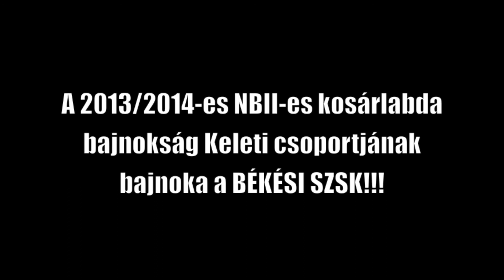BSZSK GLADIATORS - Meafc: PLAYOFF Game II. 101 - 47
Békési SzSK - meafc: 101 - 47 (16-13; 34-12; 18-7; 33-15)

Risimic B.: 6; Zsíros G.: 6; Solevic N.: 21/15; Nagy Á.: 11; Bere M.: 6; Takács I.: 9; Kis G.: 5/3; Csorba Sz.: 6; Vujadinovic V.: 9/3; Nagy Cs.: 9;3; Farkas G.: 7/3; Korcsog Gy.: 6;